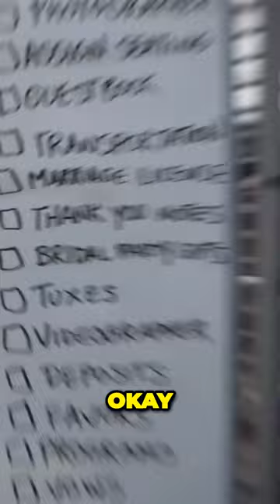Jakes' Groom Gut is finally here!!